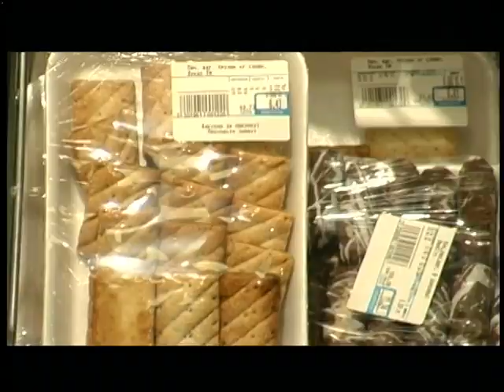08.06.18. Новини. 13:30